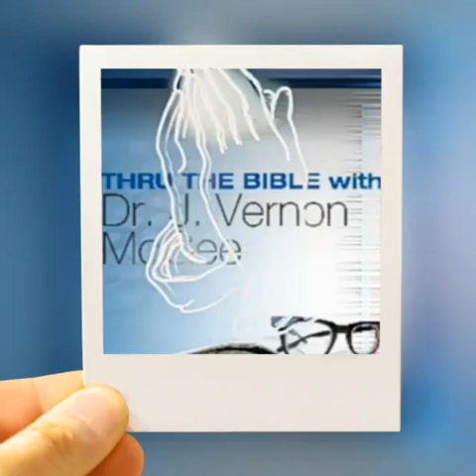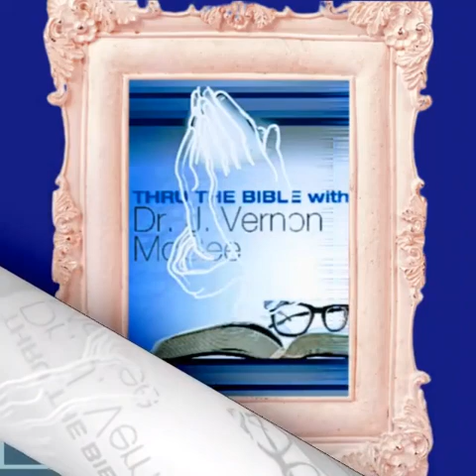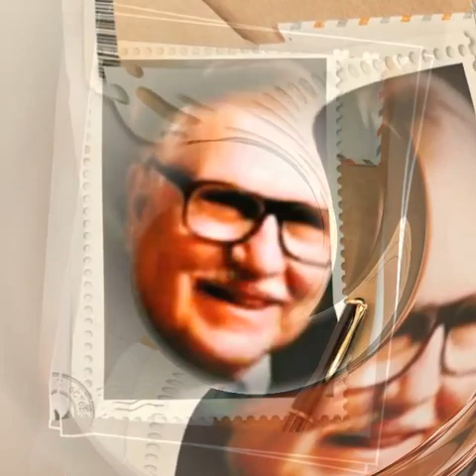Jeremiah 40-52 with Dr. J Vernon McGee - Thru The Bible